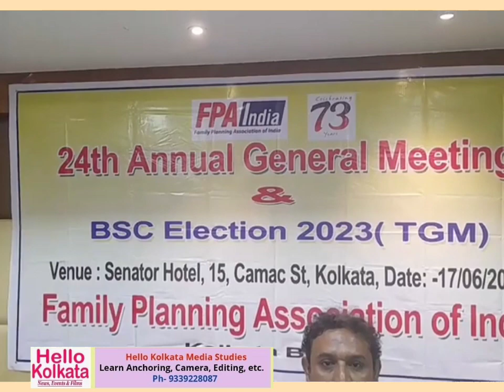AGM OF FAMILY PLANNING ASSOCIATION OF INDIA, KOLKATA || Report - Asish Basak, Hello Kolkata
Family Planning Association of India (Kolkata Branch) had successfully organised their 24th Annual General Meeting and BSC Election 2023 (TGM) on 17th June at Senator Hotel.

Reporting-Asish Basak